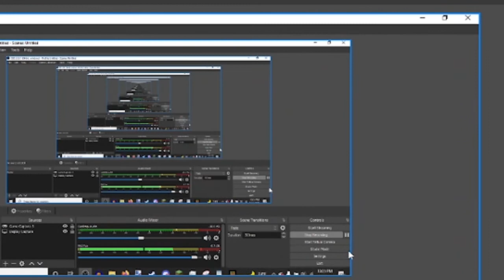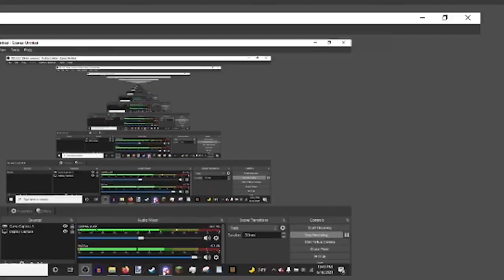Three Idiots at Midnight: Episode 3: Math Is(n't) Fun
the word sub has one b so you should sub